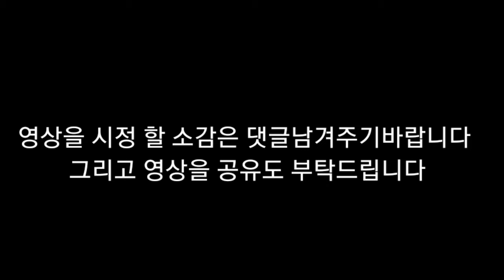뇌병변유튜버집에 있는 강아지 미르가 침대 위에 올라가는 간식을 먹었습니다 2탄 그리고 뇌병변유튜버집에 있는 강아지 미르가 바나나 우유을 노리고 있습니다